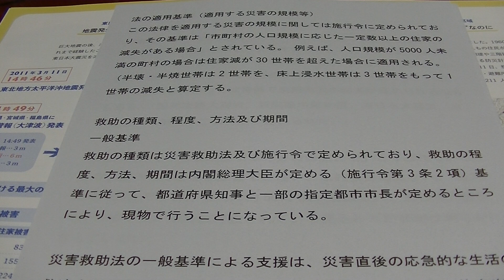救助の種類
救助の種類、程度、方法及び期間

一般基準
救助の種類は災害救助法及び施行令で定められており、救助の程度、方法、期間は内閣総理大臣が定める（施行令第3条2項）基準に従って、都道府県知事と一部の指定都市市長が定めるところにより、現物で行うことになっている。

1961年生まれ
1982年6月短期大学卒業
2022年3月定年退職
　　　10月2日から1日4週時間勤務　週24時間隔週パート開始
　　　10月25日防災士認定日
2023年4月ガイド養成講座受講
              6月コロナワクチン5回目接種

▼撮影環境
カメラ：iPhone7、eosrp、r6、r5 、、powershotPICK、powershotv10
編集ソフト：Wondershare Filmora11
パソコン：NEC LAVIE